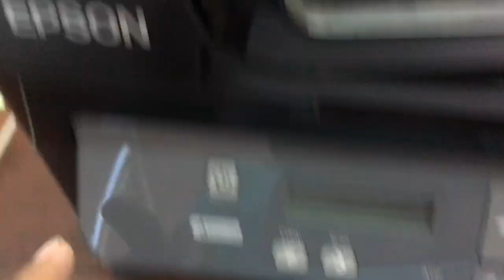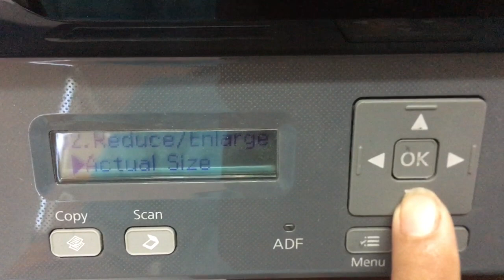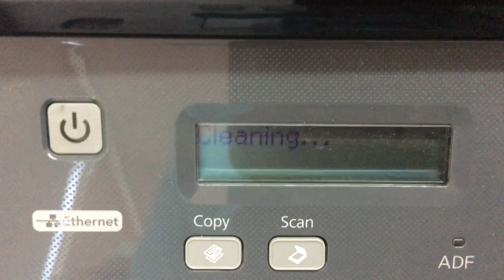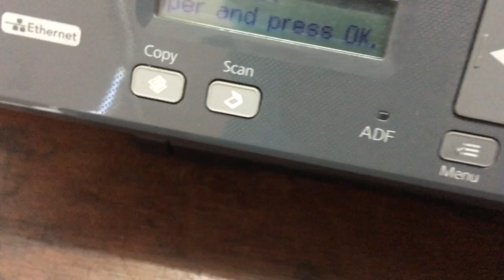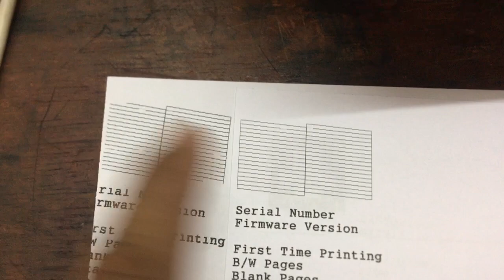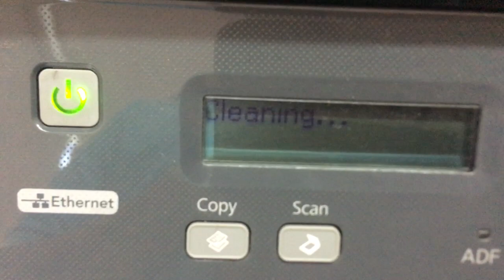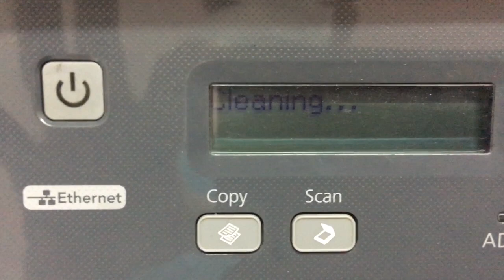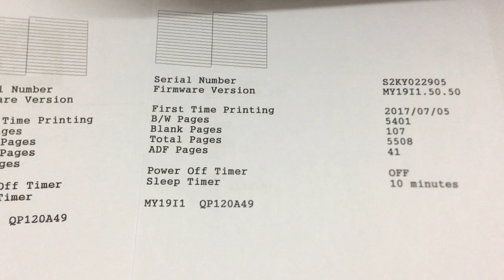How to fixed printhead Epson M200 print not clear by maual head cleaning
How to fixed printhead Epson M200 print not clear by maual head cleaning,ជួសជុលម៉ាស៊ីនព្រីនកូល័រព្រីនអត់ច្បាស់/This video show how to fixed printhead Epson M200 print quality will decline and notice faint areas or areas where dots are missing ,Compare sheet on right(bad) and left(good nozzles), they are missing dots because printhead become clogged, so need to fixed printhead, Ok, go to turn on printer, On the control panel LCD screen press Setup(Menu button)-(Down arrow key 9)Maintenance-OK-Head Cleaning and press Start button to clean, Printer head cleaning about 3 minutes, this time do not turn off printer off or power was cut off can damage printer, Note: We can run cleaning only 3 time a day if not solve the problem need to turn off printer at least 12 hours before run again! Head cleaning complete, print Nozzle Check to see result for cleaning one time, Press down arrow key, Sorry error paper out press OK to resume print, The nozzles check look good just cleaning one time, for these result no need to clean more just print everyday ok and save the ink. FixedPrintheadEpsonM200,ជួសជុល​ម៉ាស៊ីន​ព្រីន ព្រីន​ កូពី អត់ច្បាស់/How to Epson M200 print not clear, បណ្តាញនេះ ចែករំលែក ជំនាញវិជ្ជាជិវះ​ អ្នកបច្ចេកទេស អេឡិចត្រូនិច អគ្គិសនី កសិកម្ម​ ជីវិតសត្វ
This channel share Professional Skills​ Electrical and Electronics Technician Agriculture Animal life